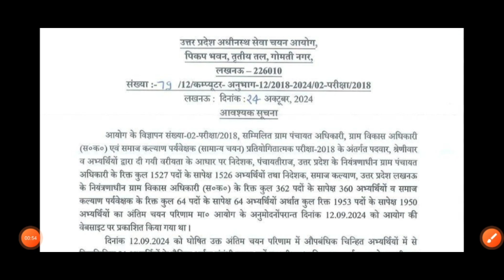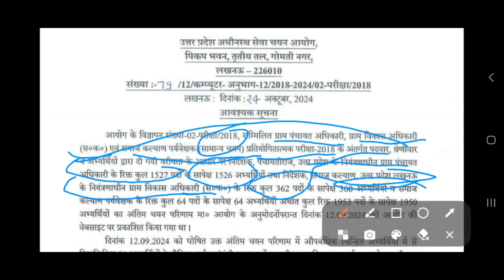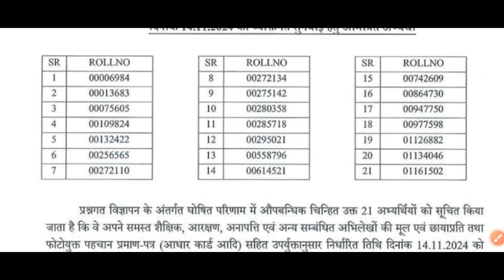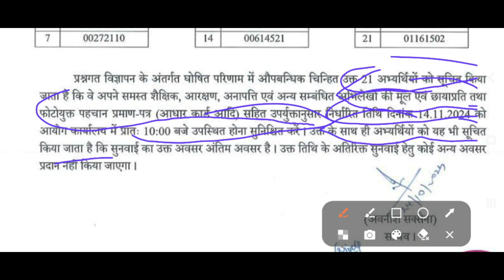VDO RE EXAM ||अन्तिम मौका ||आयोग से आया नोटिस ||अब क्या होगा? @studyadda9545 with pawan sir